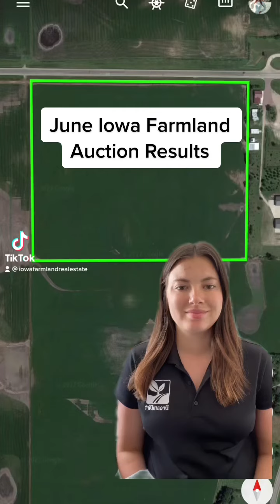Iowa Farmland Prices June 2022 Report Average Dollars Per Acre